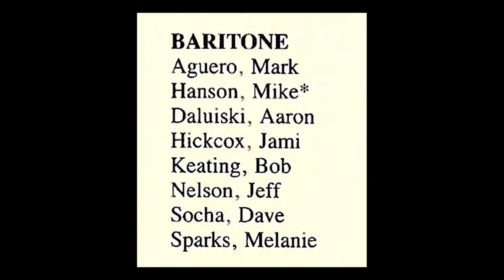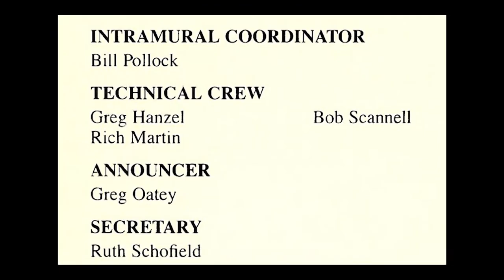"Finale to Mahler's Seventh Symphony"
UCLA Bruin Marching Band
Gordon Henderson
Recorded in 1985 in Royce Hall